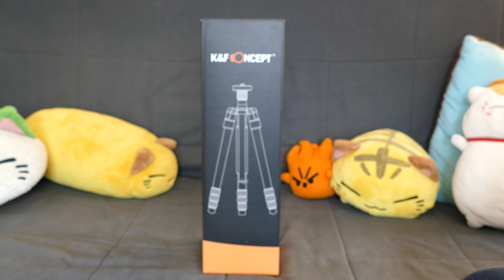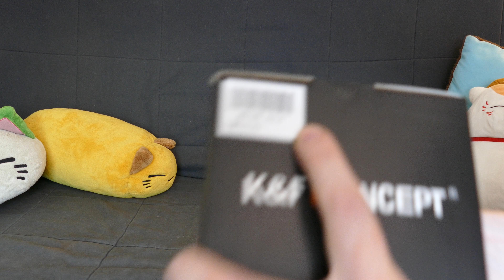KentFaith Concept Stativ TM2235 - 📷 - Ein starkes Stück Stativ!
Ein kleines aber sehr stabiles Ministativ aus dem Hause KentFaith, das zum Mitnehmen einlädt! Es ist auf 32cm zusammenklappbar und wiegt ohne Kugelkopf nur 1,22 kg! Die Extras wie eine Tragetasche oder ein 3D Kugelkopf (mit extra Tasche dafür) sind klasse und in solch einer Preisklasse nicht üblich! Sauber verarbeitet unterstützt es mich jetzt bei meinen Videoaufnahmen!